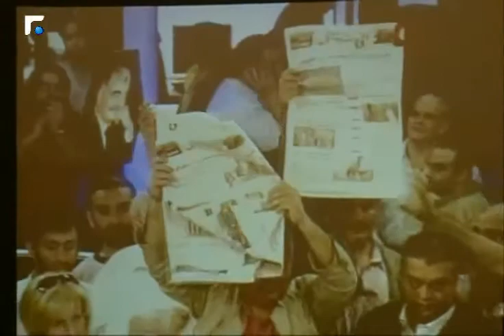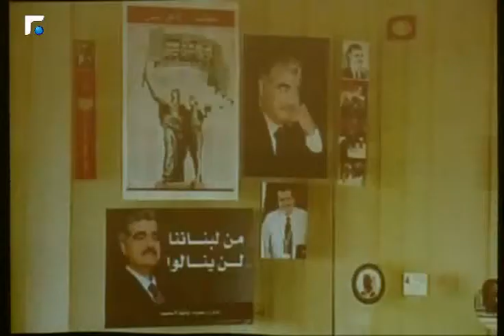تيار المستقبل يستذكر شهداء الصحافة في عيدهم